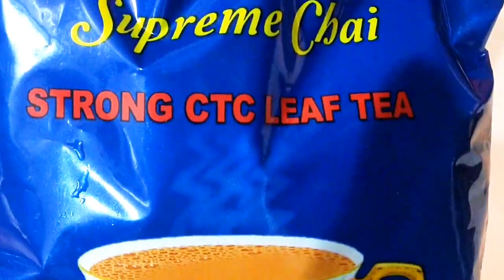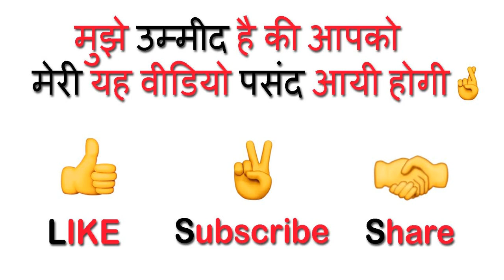Black Tea | ब्लैक टी | Strong CTC Leaf Tea recipe | Strong Aroma | काली चाय